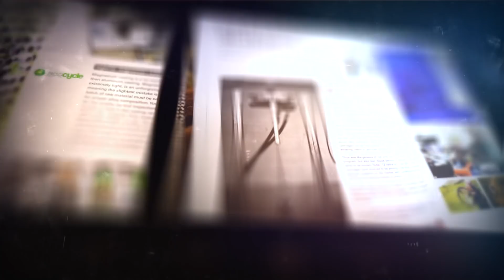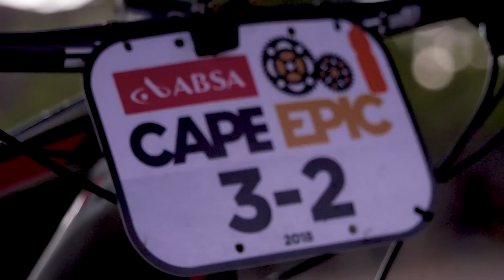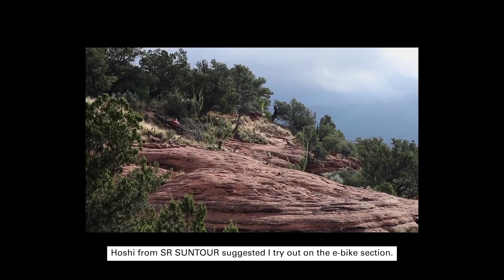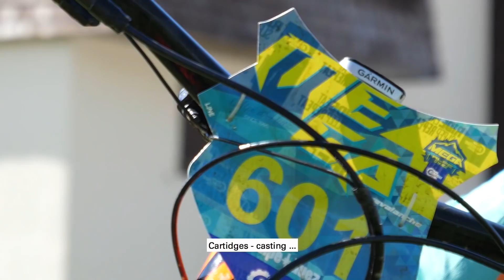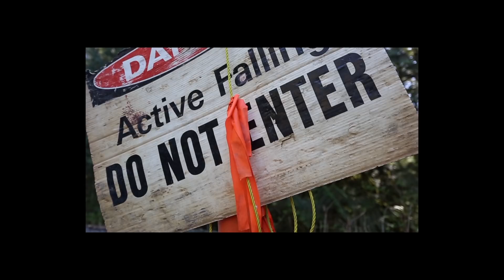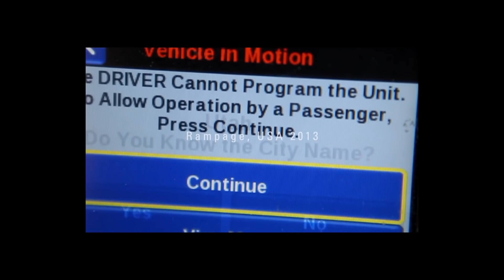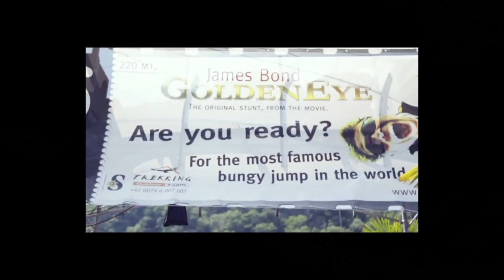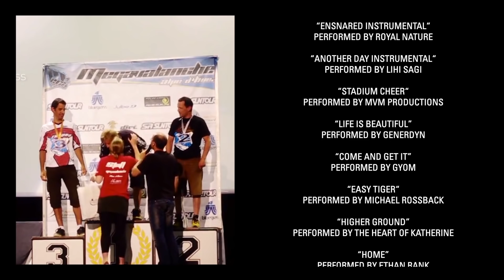THIRTY - The SR SUNTOUR 30th anniversary documentary film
Thirty years ago, SR SUNTOUR believed suspension forks had a valuable role to play in the development of the mountain bike, which back then, were predominantly rigid. As true today as it was at the beginning, SR SUNTOUR’s philosophy is to make sure that all riders, regardless of their budget, benefit from SR SUNTOUR’s technical innovations…

WHYEX PRODUCTIONS: Constantin Fiene, Luisa Freudenberg, Daniel Heuberger, Remy Vroonen, Hoshi Yoshida

SPECIAL THANKS TO: Mitch Cheek, JP Gendron, Holger Wimmer, Chris Reichling, CREATUR

RIDERS: Mike Hopkins, Mitch Chubey, Guido Tschugg, Alexandre Fayolle, James Doerfling, Carson Storch, Tracey Hannah, Markus Kaufmann, Garett Buehler, Kyle Warner, Julien Absalon, Remy Absalon, Jochen Käß, Julie Bresset, Daniel Geismayr, Kurt Sorge, Eliott Lapotre, Jordan Sarrou, Victor Koretzki, Benoit Coulanges, Brett Tippie, Roger Rinderknecht, David Graf, Pauline Ferrant-Prevot, Jens Schuermann, Mark Matthews, Mick Hannah, Matt Koen, Karim Amour, Annika Langvad, Florent Payet, Marine Cabirou, Annie Last, Marco Hösel, Ludwig Jäger, Frank Schneider, Adrian Kiener, Alban Aubert, Tom Öhler, Matt Brooks, Jeremy Stodwards, Vincent Pernin, Casey Coffman, Maximilian Brandl, Tobias Woggon, Julia Hofmann, Max Schumann, Quentin Derbier, Lexware MTB Team, Scott Creuse Oxygene, Felt Habitat,